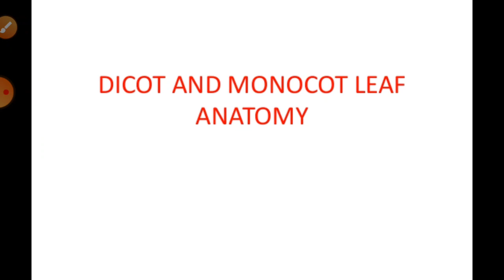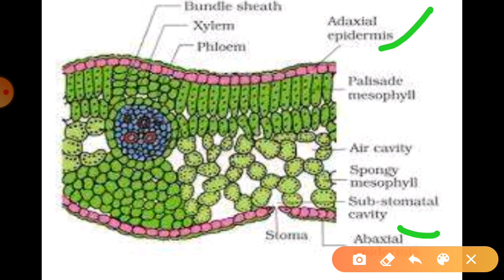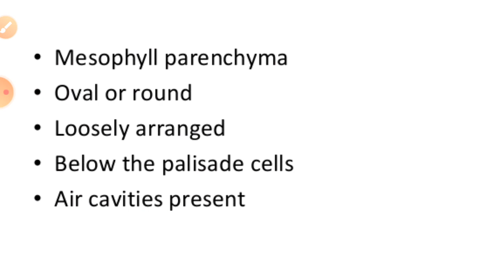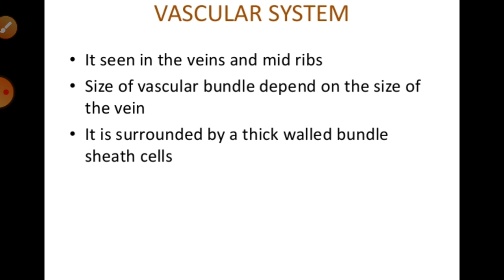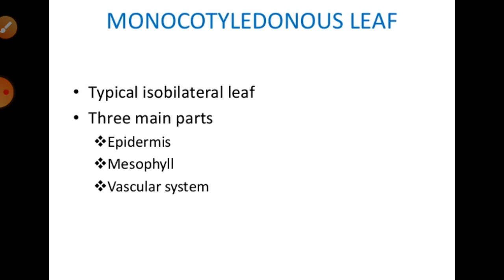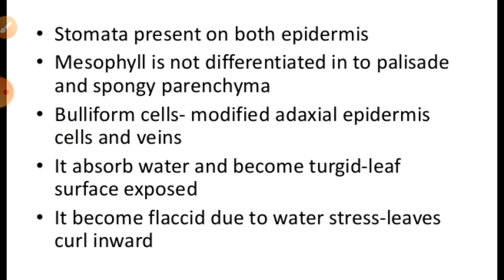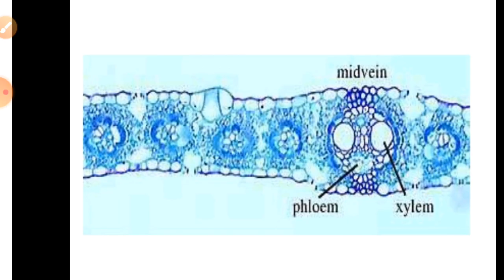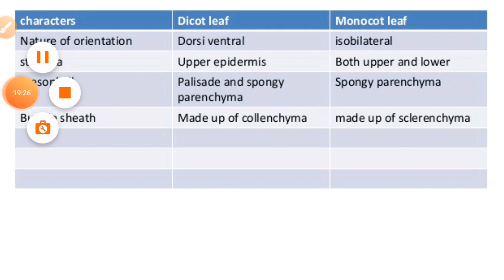Class 11 Bio Anatomy of Dicot and Monocot Leaf